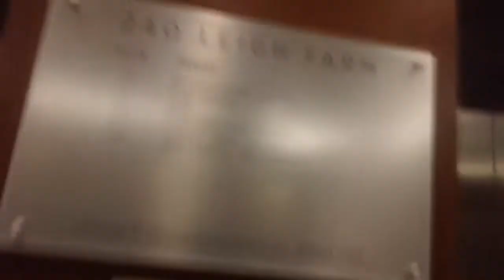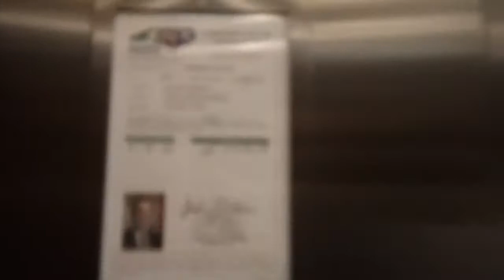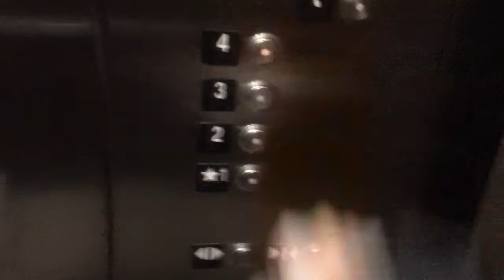926. Schndler HT 330A Hydraullic Elevators At Palladian 2, Chapel Hill NC